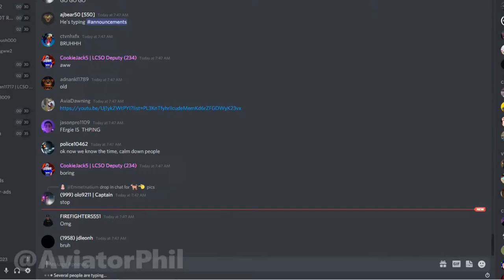pov: mrfergie is typing in announcements